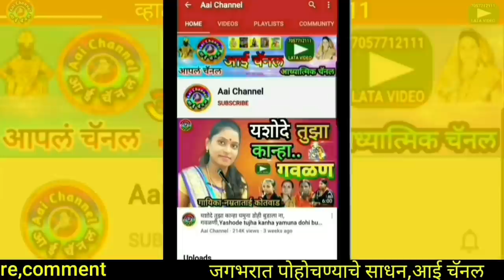आईचा जोगवा जोगवा मागेन, Aaicha jogva magen, आईचा जोगवा ची गाणी, भक्ती गीत, देवी गीत, folk art song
सदरील व्हिडिओमध्ये - सुप्रसिद्ध गायक दादाराव भागोजी सलगर,अंजनाबाई दादाराव सलगर व संच राहणार बेलवाडी तालुका गंगाखेड जिल्हा परभणी यांनी गायलेले सुपरहिट देवी गीत आईचा जोगवा जोगवा मागेन सादर केले आहे.
In this video,We can see superhit devi geet Aaicha jogva magen marathi song sung by famous singer Dadarao Bhagoji Salgar,Anjanabai Dadarao Salgar and team at.belwadi ta.Gangakhed,dist.Parbhani.

याशिवाय व्हाट्सअप,फेसबूक,इंस्टाग्राम,ट्विटर वर संपर्क साधा.
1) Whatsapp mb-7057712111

लताताई केंद्रे..

मो.7057712111

Mb.7057712111

Thanks..!